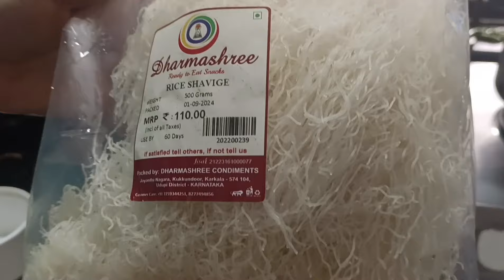Oggarane Akki Shavige|Belagina Dhideer Thindi👌😋very easy and simple & Tasty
ಜಟ್ಪಟ್ ಬ್ರೇಕ್ ಫಾಸ್ಟ್